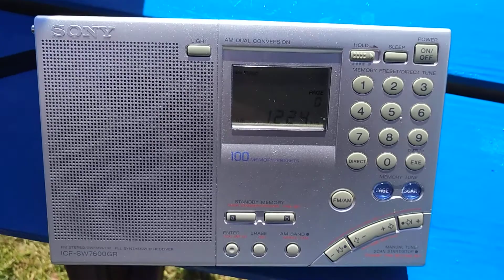TPOT ontvangst in Lauwersoog